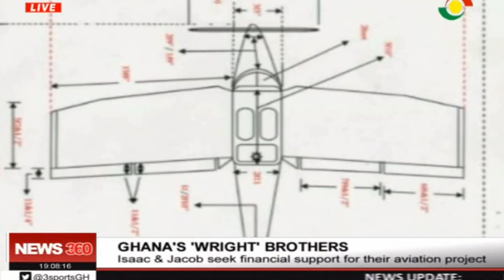Ghana 'WRIGHT' brothers seek financial support for their aviation project